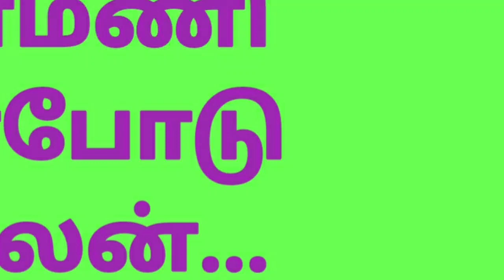kanmani anbodu kaadalan cover song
kanmani anbodu kaadalan# kamal songs# ilayaraja songs#this song composed by maestro ilaiyaraja.kamal acting.guna film.
this song sang by janaki.